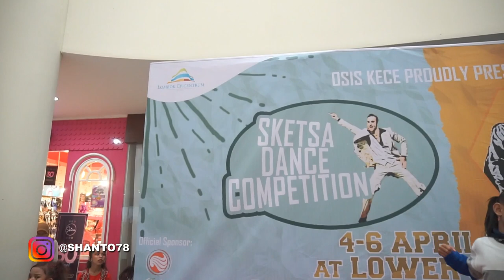LOMBA DANCE SKETSA # JUST DANCE BB STREET # BY SHANTO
LOMBA DANCE SKETSA # JUST DANCE # BY SHANTO